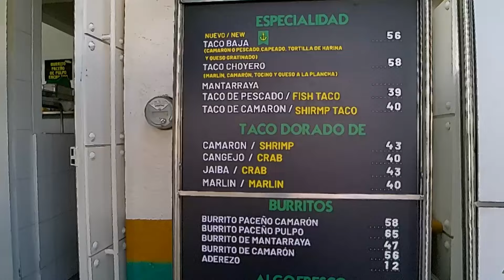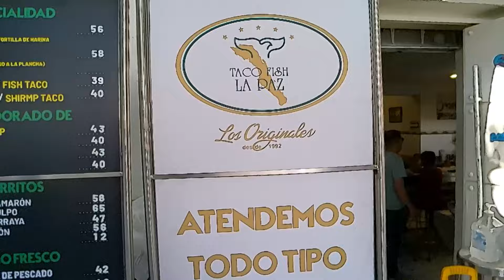Deliciosos TACOS de PESCADO y CAMARON en guadalajara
El mejor sabor del mar para tu boca con una anplia gama de tacos de mariscos ya sea fritos o capeados !!

los tacos de filete de pescado o camaron son un antojito que consiste en una tortilla de maíz rellena de pescado rebozado y frito, en donde el rebozado o capeado se prepara con harina de trigo, polvo para hornear, huevo, sal, pimienta, agua, cerveza y; a veces, mostaza.
el chiste es que estan deliciosos de cualquier manera

Dirección: Avenida, Av. de la Paz 494, Mexicaltzingo